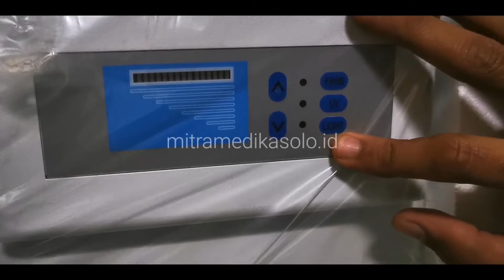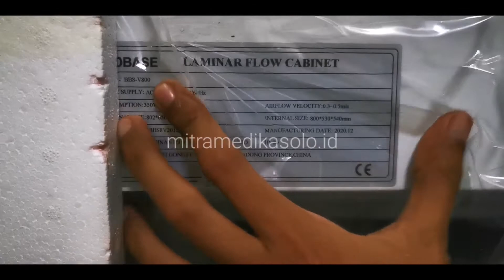LAF Vertical Laminar Air Flow Biobase BBS-V800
Laminar Air Flow adalah sebuah instrumen laboratorium yang biasa digunakan untuk melakukan inokulasi mikrobiologi. Instrumen yang satu ini bentuknya cukup besar dan menyerupai meja. Laminar air flow memiliki nama lain seperti clean bench, laminar air flow cabinet ataupun LAF.